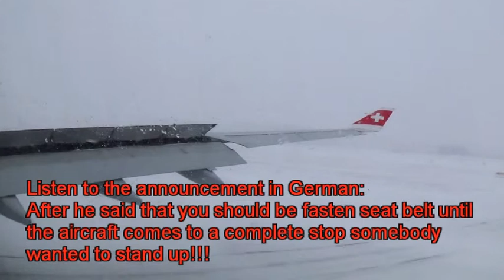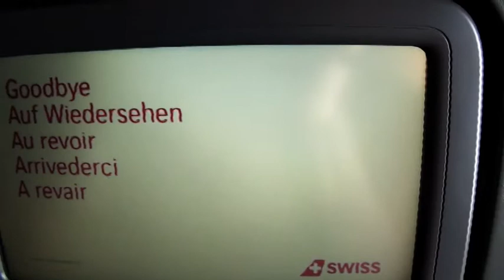Swiss LX86 Zurich to Montreal with Airbus A330-300 TakeOff and Landing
This is my first video taken with my new Sony Handycam CX220. Hope you enjoy it. The flight from Zurich to Montreal was almost full. We left Zurich in fair spring weather with 15° celsius and reached Montreal in snowy conditions. Please watch the video at 8:44 when the final arrival announcement in German was made!